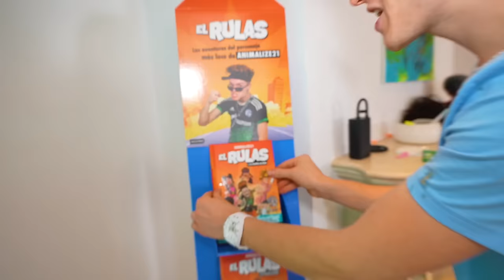TENGO UN HIJO CON MI CRUSH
hola amigos! Hoy pasaremos 24 horas siendo padres! Larissa y yo estaremos todo el día cuidando a un niño para ver qué tal se nos da ser padres. Nuestro hijo no se va a portar nada bien, pero espero que le dejéis un pedazo de Like al vídeo!

-Animalize :)